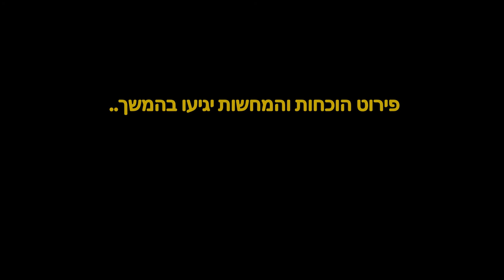דרך חייםI המחשות : לידה קשה וסיבתה.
בס"ד יום שבת אדר  התש"פ - [התחלתי בפועל בסביבות חודש סיון התשע"ט]